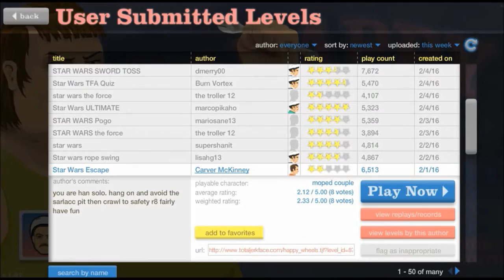Happy Wheels STAR WARS STUFF! Gameplay with Ewi not Pee-Wee